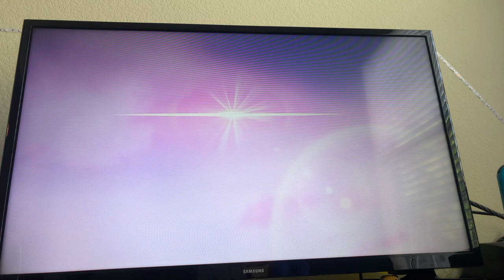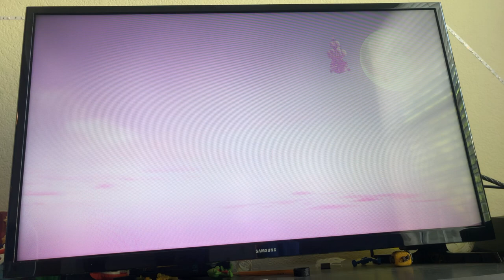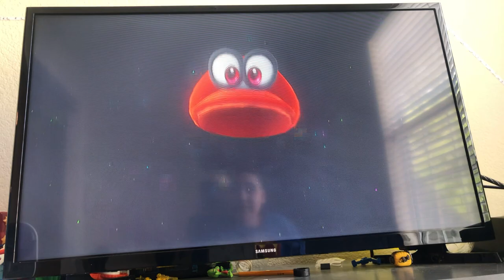Playing Super Mario odyssey episode #1